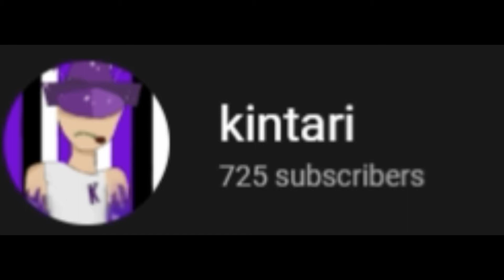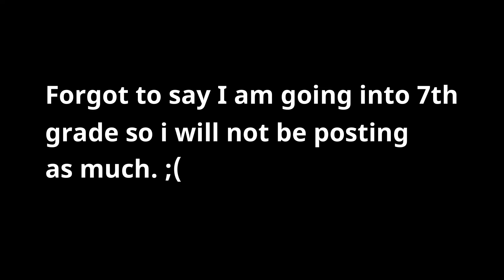My new YT logo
go follow her insta